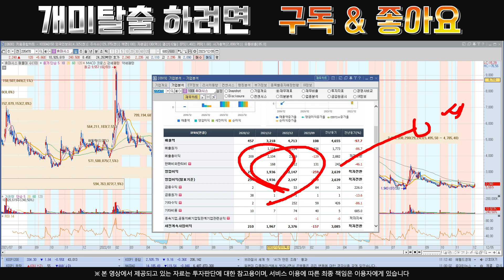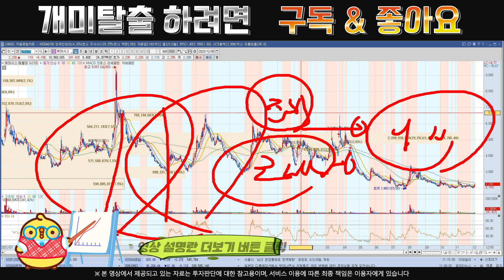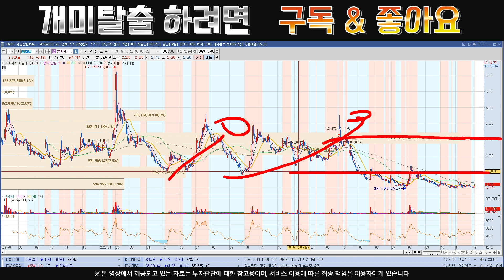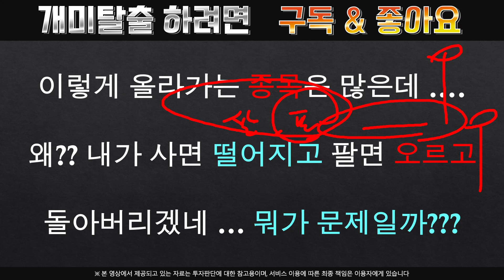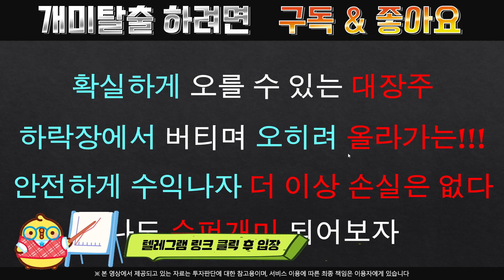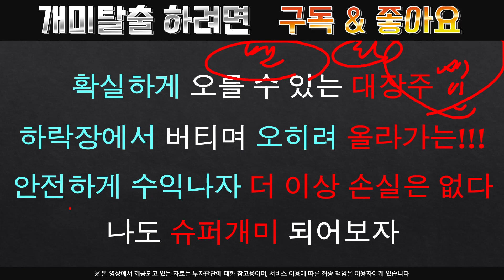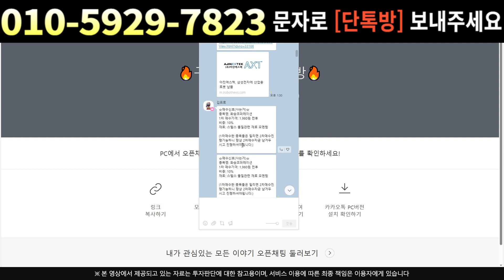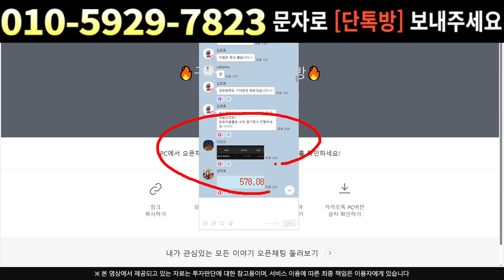[주식]휴마시스 - 23년 마지막 불꽃놀이?? 물 들어올때 노 저으세요